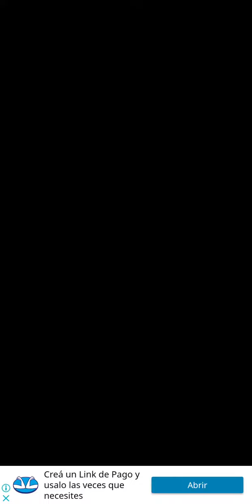FNF - Boyfriend vs Nonsense (Context) - Friday Night Funkin